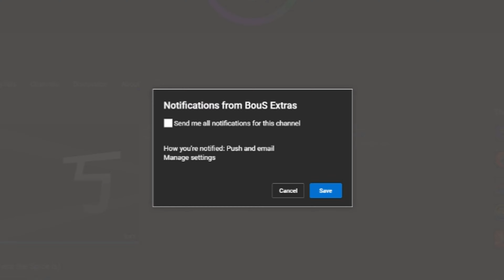The Second Channel Announcement